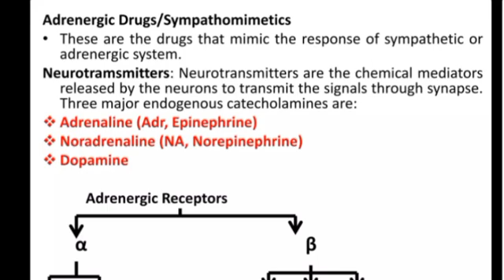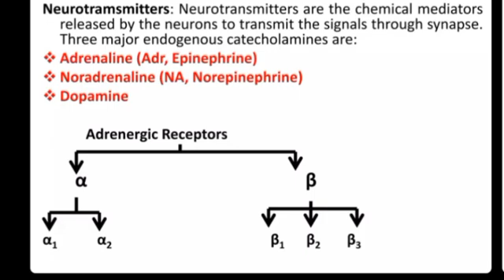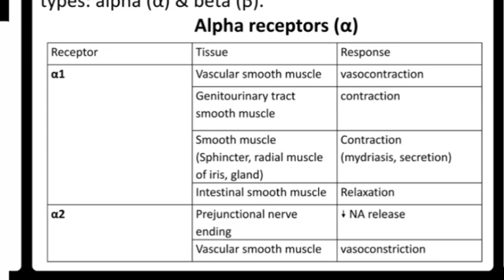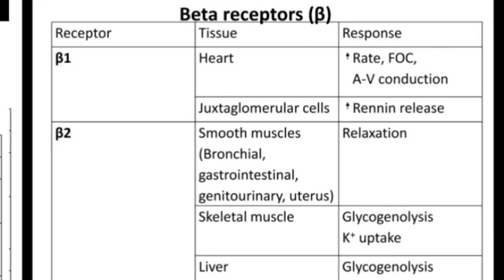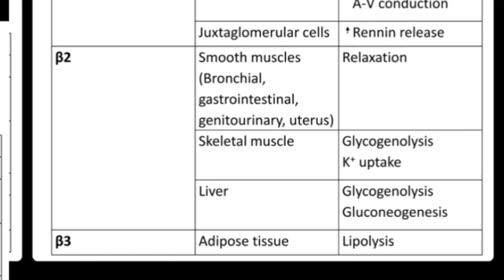alpha,beta, receptor,adrenoreceptor,adrenergic receptor, sympathomimetics#important .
alpha,beta, receptor,adrenoreceptor,adrenergic receptor, sympathomimetics#important in Telugu